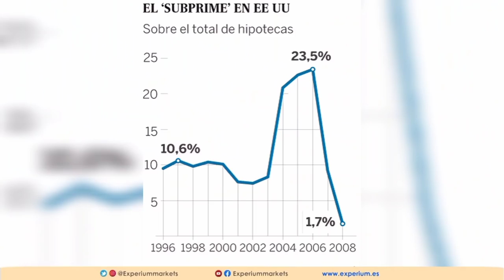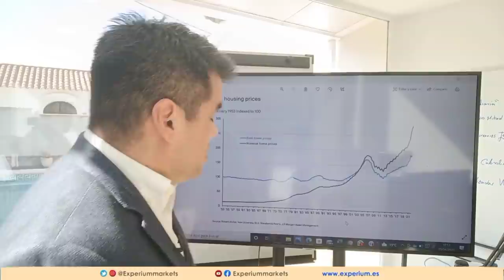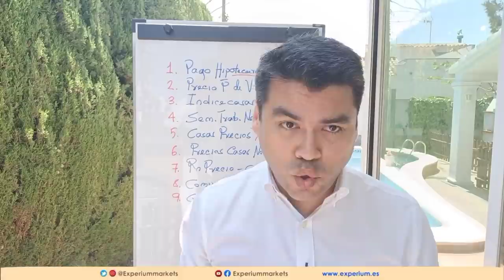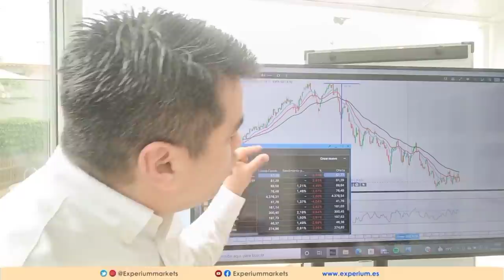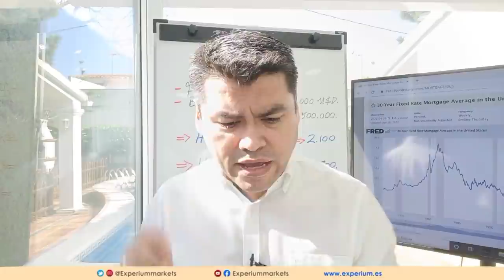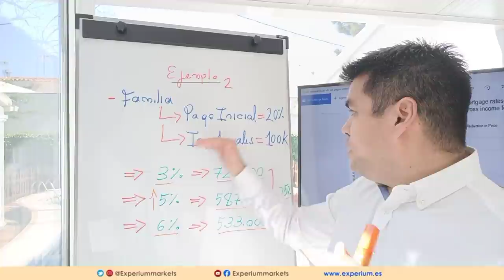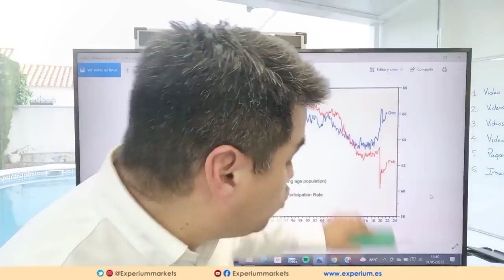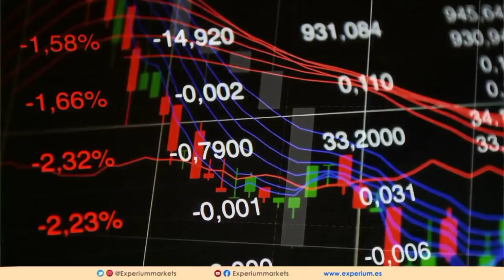🔴 NO COMPRES CASA AHORA: 5 Señales Evidentes de que los PRECIOS CAERÁN MUY PRONTO [ CRISIS 2022 ]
🔴 La Historia Se Repetirá en 2022: Crisis Inmobiliaria e Hipotecaria (Análisis Completo)

👉 En este video nos enfocaremos en los siguientes temas relacionados con una potencial CRISIS INMOBILIARIA en los EEUU:
► Explicaremos si estamos realmente en una burbuja inmobiliaria.
► Cuales son las causas de la burbuja inmobiliaria.
► Cual es la relación entre el mercado inmobiliario y las acciones de las principales constructoras.
► Cuales son los factores que pueden hacer estallar la burbuja.
►  Como se puede invertir en REAL STATE.
► Y como SABER si es buen momento para invertir.

*INDICE de contenido del Video:
00:19 : Si tienes PREGUNTAS te puedes poner en CONTACTO
01:01  : INICIO.
02:45  : Puntos mas importantes del video.
03:31  : Parte 1. Razones para pensar que estamos en una BURBUJA INMOBILIARIA.
04:13  : El pago hipotecario promedio (cuota hipoteca promedio).
04:44  : El precio promedio de venta.
05:08  : El índice SHILLER de precios del sector residencial.
05:39  : Promedio de semanas necesarias para pagar una casa.
06:01  : Cantidad de casas con un precio mayor a 1 millón de dólares.
06:56  : Diferencia entre precios reales y nominales de la vivienda.
07:27  : INDICE DE ASEQUILIBILIDAD.
08:20  : Relación entre cuota hipoteca y ingresos por alquiler.
08:58  : EVOLUCIÓN de los mercados inmobiliarios mas importantes del mundo.
10:00  : Evolución del precio de la vivienda en ESPAÑA.
11:33  : Parte 2. CAUSAS de una hipotética BURBUJA INMOBILIARIA.
11:40  : Explicación de la POLITICA MONETARIA que ha provocado la burbuja.
16:37  : Índice de actividad de los constructores Vs Precios de las viviendas.
19:05  : Principales cias constructoras en los EEUU.
19:05  : Principales cias constructoras en los EEUU.
24:24  : EJEMPLO 1 de ejercicio matemático para analizar una hipoteca típica en EEUU.
27:47  : EJEMPLO 2 de ejercicio matemático para analizar una hipoteca típica en EEUU.
31:40 : ▶▶ Si tienes preguntas sobre el taller de INVERSIÓN INMOBILIARIA aquí te puedes poner en contacto

06:31  : 3er TRUCO grafico de inversión.
08:28  : 4to TRUCO grafico de inversión.
10:38  : Caso de estudio REAL para el 4to TRUCO [ British American Tobacco ].
10:51 : ▶▶ Accede al CURSO GRATIS DE BOLSA [ 15 videos de Entrenamiento ]
11:33  : Pagina WEB para encontrar OPORTUNIDADES
17:44 : ▶▶ Solicita el Seminario COMO CRECER UNA CUENTA PEQUEÑA DE TRADING
18:33 : ▶▶ Solicita el Seminario COMO INVERTIR EN VALOR
20:09 : ▶▶ Síguenos en Instagram